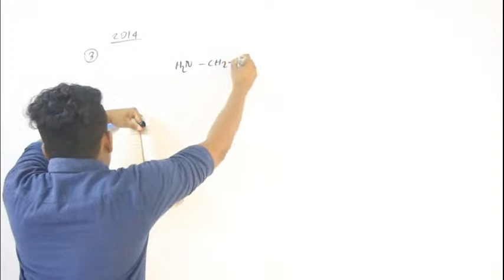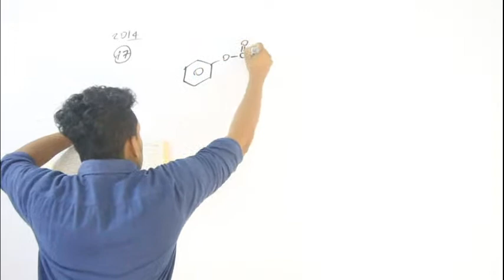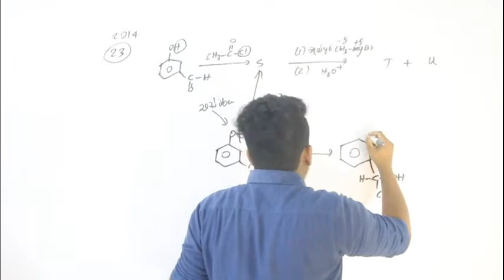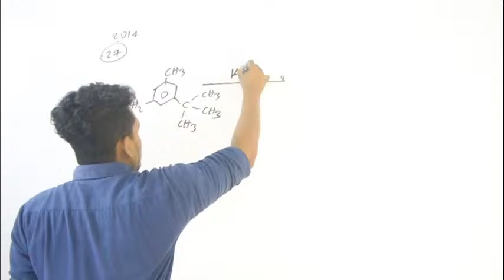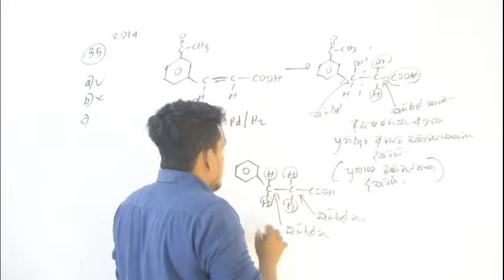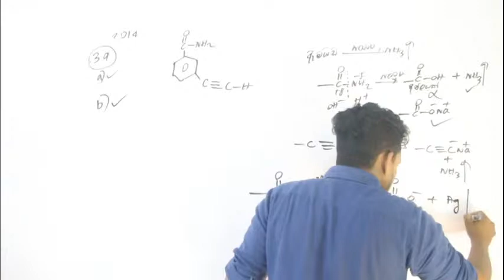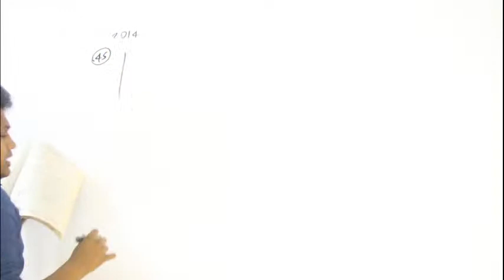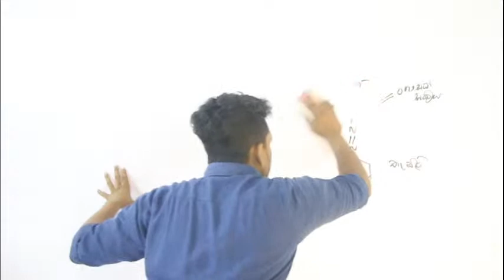Organic | MCQ past paper discussion 2014 | කාබනික රසායනය | Krishan Jayarathna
Organic | MCQ pass paper discussion 2014 | කාබනික රසායනය | Krishan Jayarathna

2023 දරුවන් පහත telegram channel එක සමග සම්බන්ද වන්න

අනෙකුත් සියලූම දරුවන් පහත telegram channel එක සමග සම්බන්ද වන්න

කාබොකැටායනවල ස්ථායිතාවය විශේෂ සම්මන්ත්‍රණය වීඩියෝ එක පහල link එකෙන්

🚫 Disapa App එක හරහා ඔබට : ක්‍රිෂාන් ජයරත්න සර්ගෙන් රසායනය විද්‍යාව ඕනෑම පාඩමක් සරළව හා ගැඹුරින් ඉගෙනගත හැක /

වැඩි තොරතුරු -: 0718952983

🚫 Disapa App එක පහත link එකෙන් download කරගන්න.

Rapid Test වල වීඩියෝ බැලීමට පහත link එකට ඇතුල් වන්න..(වීඩියෝ discription තුල paper PDF ඇත)